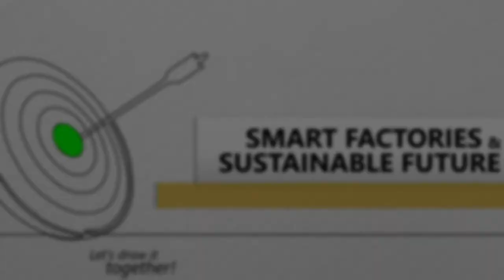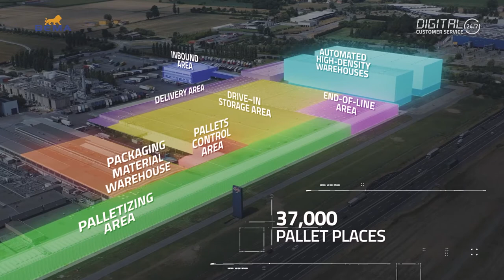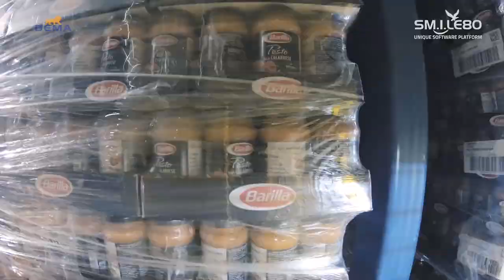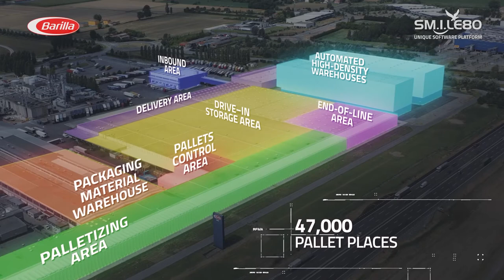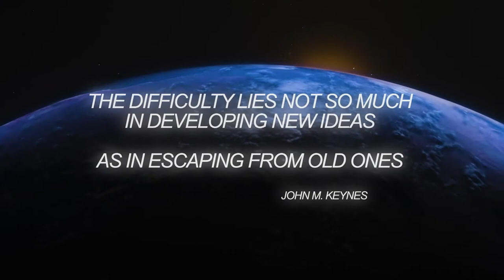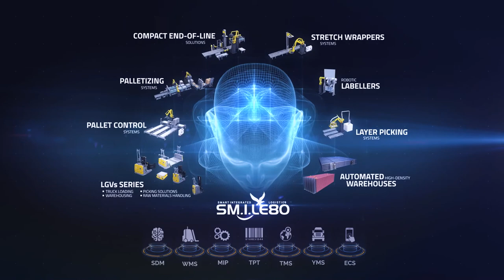Smart Factories & Sustainable Future